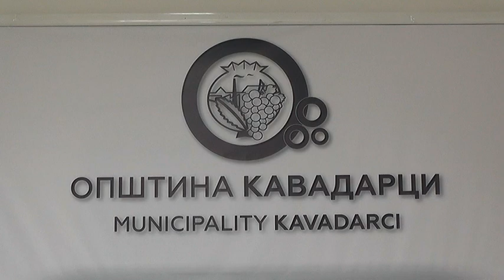Заклучоци и мерки од седницата на кризен штаб на општина Кавадарци